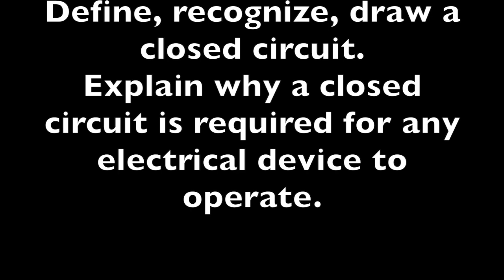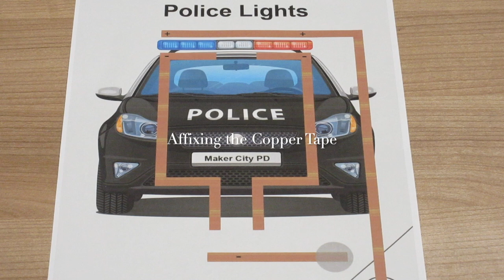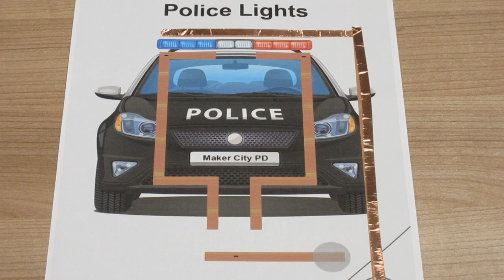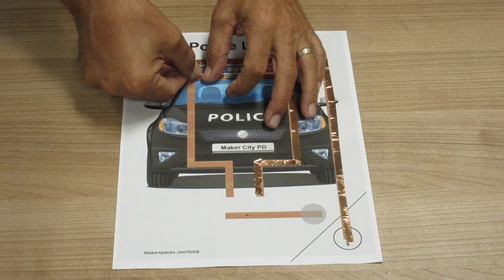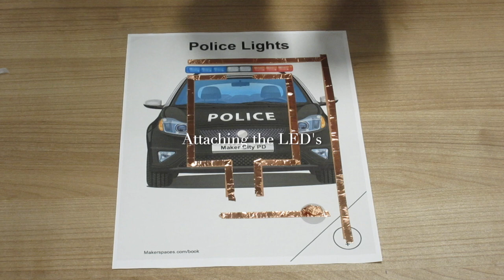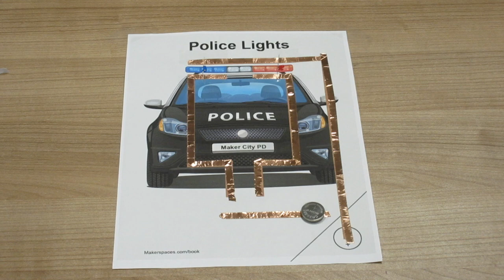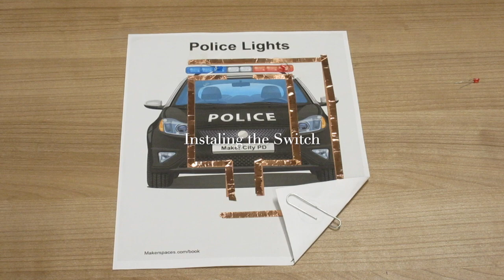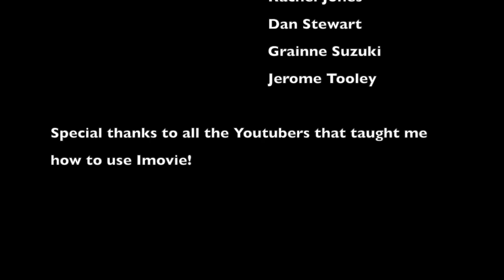Police Car Paper Circuit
Jerome Tooley Design Challenge Final Complete